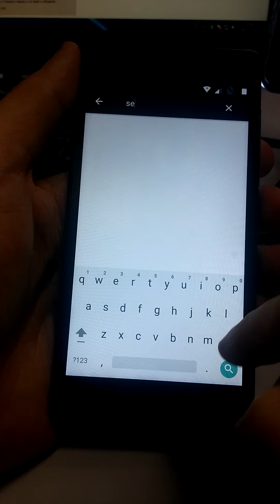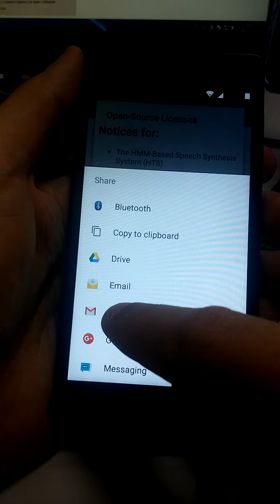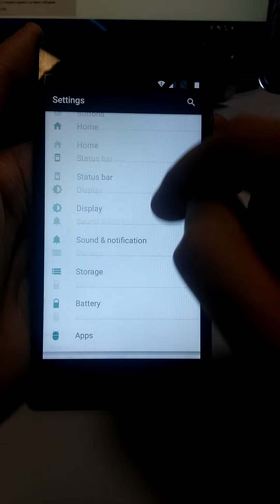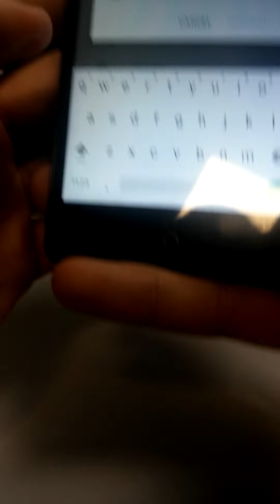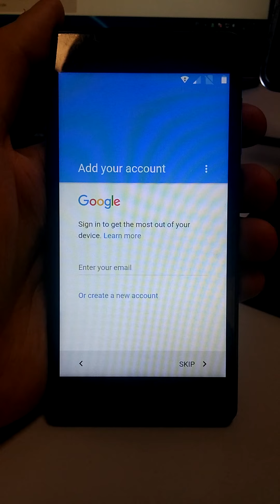Elephone Trunk/Ark Benefit A3/IDC emcee FRP Google Account Bypass 5.1.1 Sept, 2016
Elephone Trunk 4G/Ark Benefit A3/IDC emcee FRP Google Account Bypass 5.1.1
Google Security Patch: Sept, 01 2016